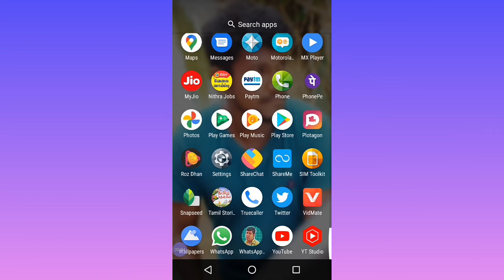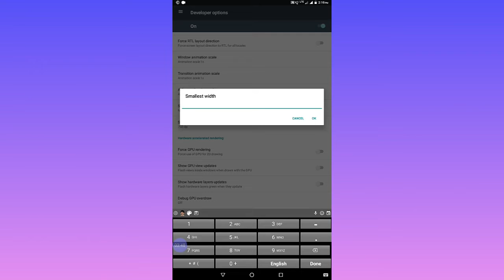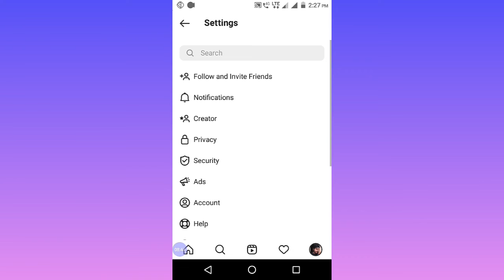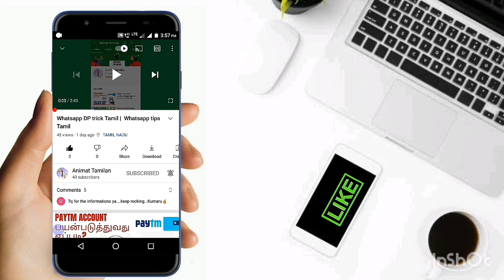உங்க மொபைலை Laptop போல் மாற்றுவது எப்படி? YouTube tips tamil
உங்க மொபைலை Laptop போல் மாற்றுவது எப்படி?